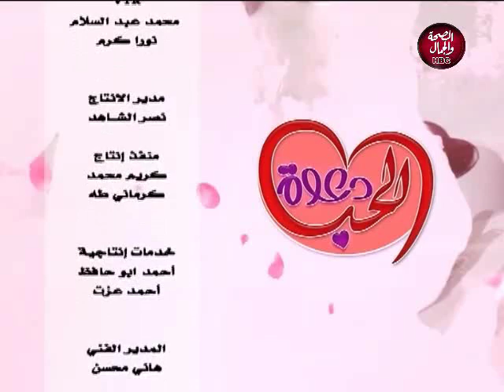دعوة للحب | أسباب الغيرة في الحب.. ومتى تصبح غيرة مرضية؟